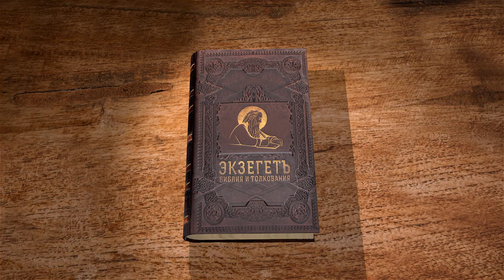Послание к Галатам. Глава 4. Андрей Десницкий. Новый Завет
Апостол продолжает говорить о превосходстве веры над Законом. Также, предостерегает адресатов от возвращения под иго Закона.
Андрей Десницкий использует свой перевод.
Четвёртая глава Послания к Галатам, библейский портал Экзегет. Я, Андрей Десницкий, читаю свой перевод с небольшими комментариями.
В первых трёх главах Павел развивает тему закона и веры, говорит как в Послании к Римлянам, только гораздо более энергично и полемично, что человек получает благодать по своей вере, а не по исполнению закона. А в четвёртой главе он начинает развивать образ, который был в конце третьей. Вы — дети Божьи по вере во Христа, говорит он галатам. Хотя вы язычники, не израильтяне, а галаты — кельтский народ, живущий в Малой Азии, но вы становитесь сонаследниками этих обещаний Аврааму. И в четвёртой главе он развивает этот образ.
И ещё скажу: наследник всё то время, пока он во младенчестве, ничем не отличается от раба. Хотя ему всё принадлежит, он остаётся под властью воспитателей и управителей до назначенного отцом срока. (Гал. 4:1-2)
Малыши подчиняются взрослым, как рабы подчиняются своим хозяевам. Хотя раб останется рабом, а наследник со временем станет господином.